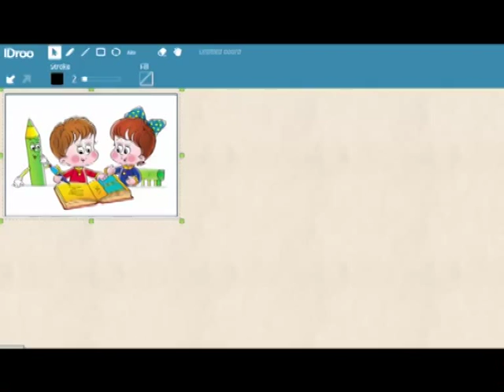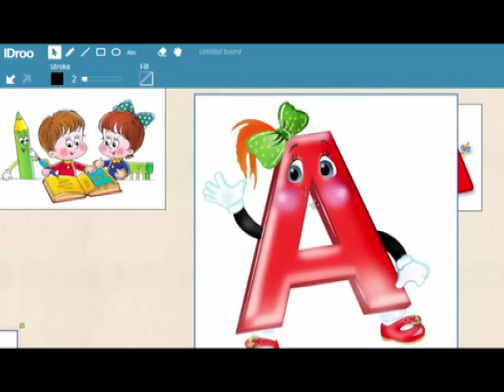На часі - Індивідуальне навчання з МангентікВан.орг